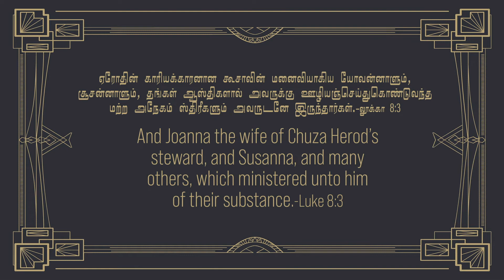லூக்கா 8:3- Luke 8:3- DD -3rd March 2022